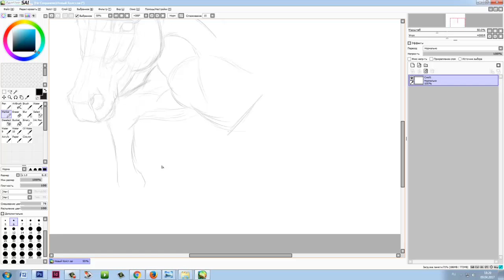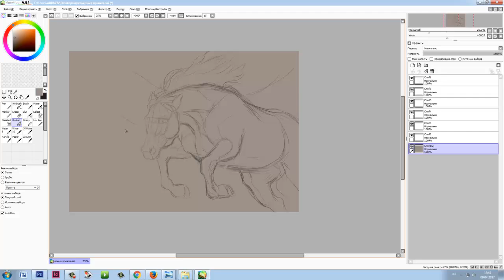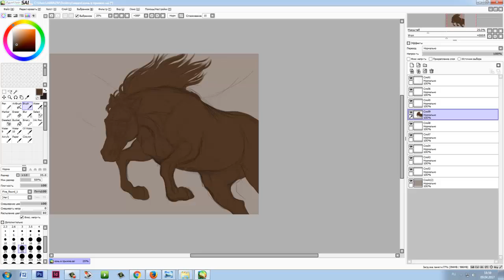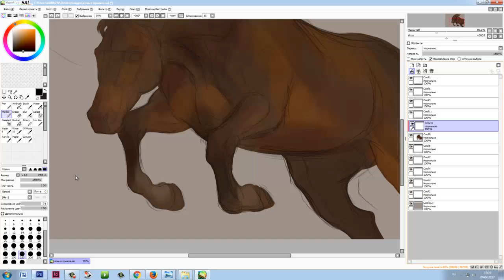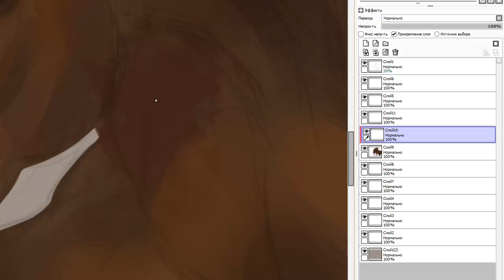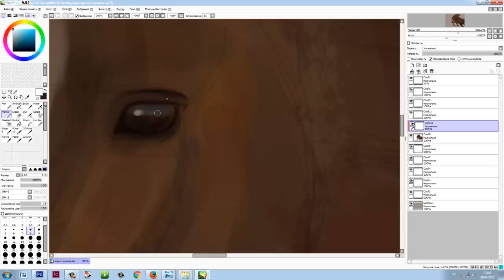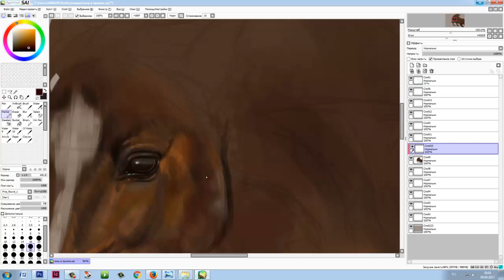Speedpaint - horse (fragment) (ES)